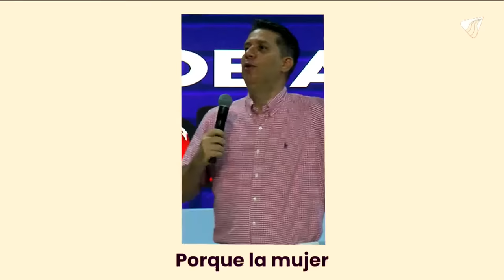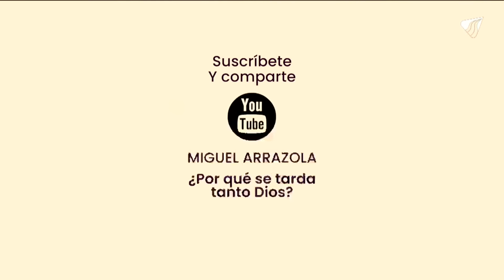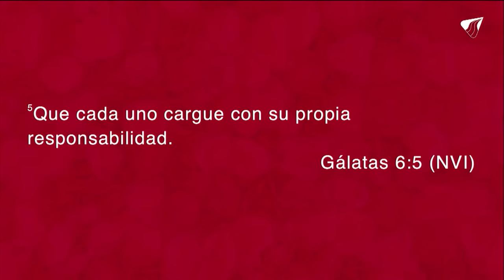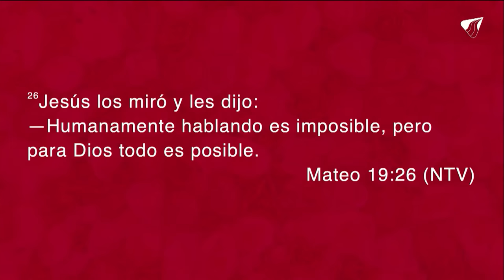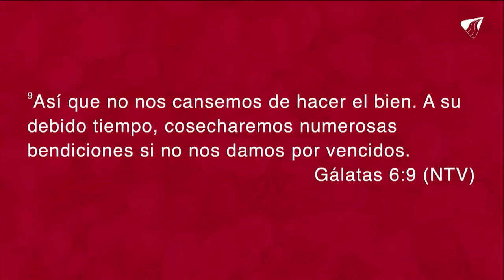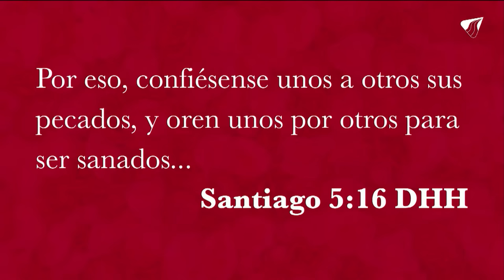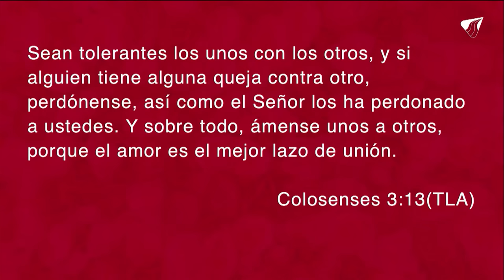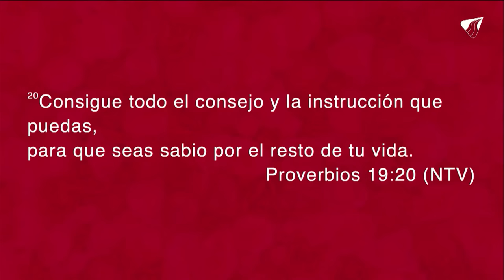¿Cómo Restaurar Mi Matrimonio? | Pastor Miguel F. Arrázola | Reflexiones Cristianas 2022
¿Quieres saber cómo restaurar tu matrimonio?

 Debes leer esto 👇🏻👇🏻

El matrimonio es la unión de dos personas imperfectas, que muchas veces llevan asuntos internos sin resolver que los lleva a perder la armonía, llegan los desacuerdos y con ellos la apatía, que poco a poco van matando tu relación y el amor por la pareja. Por eso es necesario crecer con tu matrimonio y con las circunstancias. Cierra todas las puertas de tu pasado para que no lleves la culpa, el duelo y el resentimiento al matrimonio.

No se aprendan a tolerar, aprendan a valorarse a pesar de sus diferencia. No crees expectativas irreales de la pareja, acepta que cada uno es diferente e imperfecto. Aprende a resolver los asuntos que hay en ti de tu pasado. Recuerda que el matrimonio no resuelve lo problemas, los revela.

Si tu matrimonio se está cayendo a pedazos, acá hay algunas llaves que te ayudarán: Acepta tu responsabilidad, comprométete a hacer lo que sea necesario para ver tu matrimonio restaurado, lidia con las heridas no resultas: El peor pecado en un matrimonio es la falta de perdón; pide ayuda y deja de ver de ver tu matrimonio desde el punto de vista humano y empieza a mirarlo desde el punto de vista celestial.

Ten la certeza que Dios puede, quiere y resucitará tu matrimonio (Romanos 4:17). El señor quiere dar vida al amor y las relaciones muertas, pero tú debes empezar por lo que tienes que hacer, que es creer, y Él lo hará.

Si quieres revivir esta enseñanza, ya puedes ingresar a mi canal de YouTube MIGUEL ARRAZOLA y encontrarla como:
“¿Cómo restaurar mi matrimonio?”.

Si tienes alguna petición de oración, ¡envíanosla! Queremos orar por ti, ingresa a este link y déjanos saber en que podemos servirte:

Si nos visitas por primera vez o quieres asistir a una de nuestras Casas de Vida, ingresa a este link y te contactaremos. ¡Estamos para servirte!